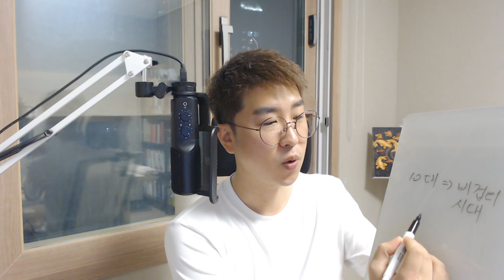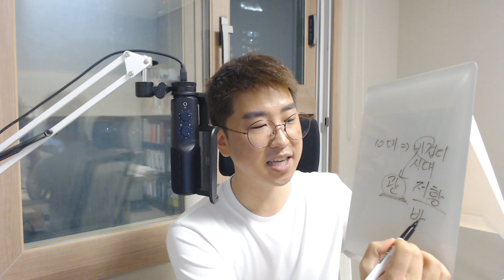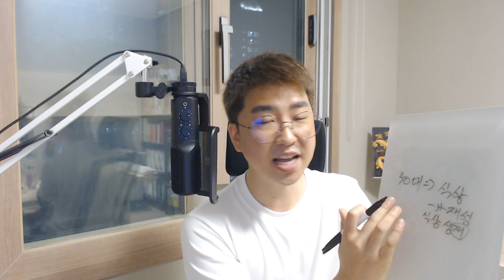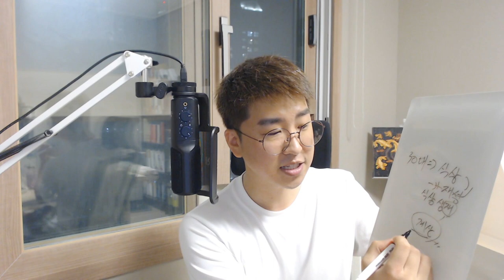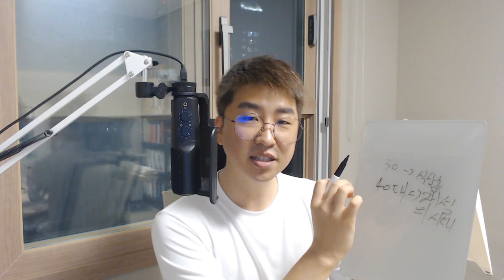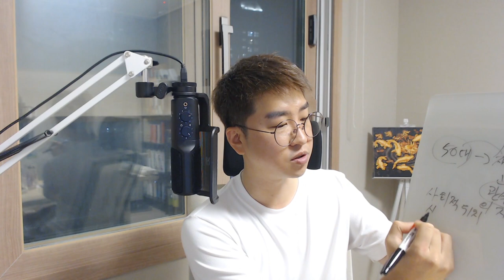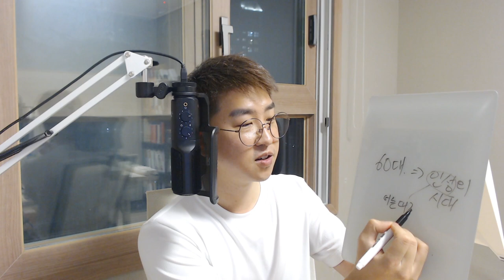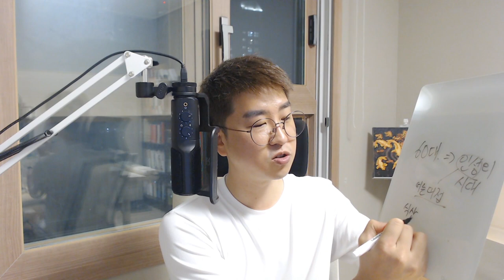나이별로 다르게 인식되는 십성 part.1